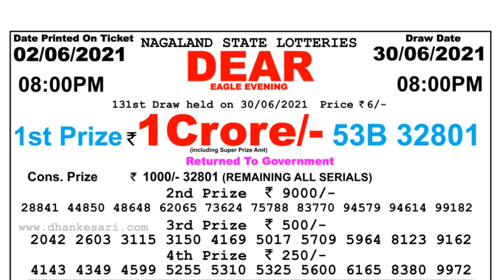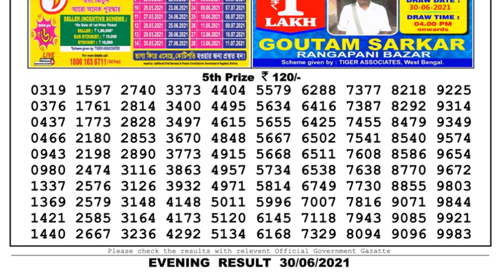Lottery Sambad Lottery Live 08.00pm 30.06.21 Nagaland Lottery Live